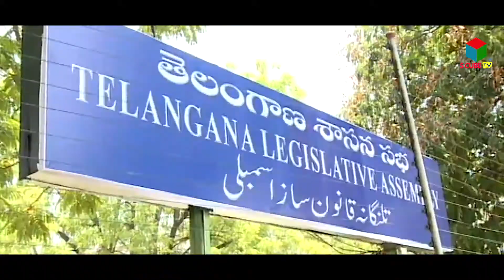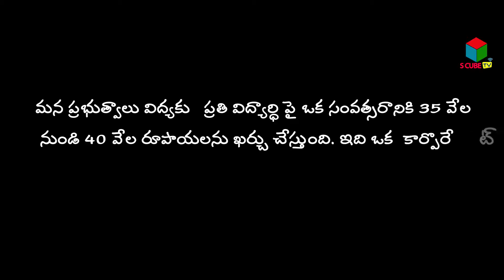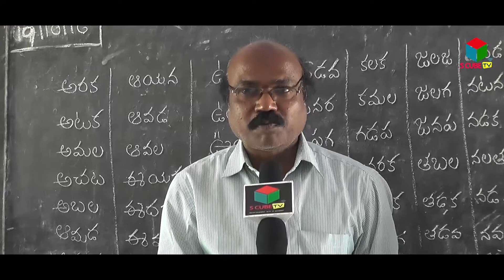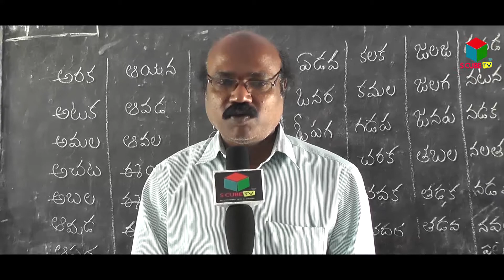S Cube Mana Badi || Ep#3 || S Cube TV|| Fundamental Problems in government schools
Fundamental Problems with Education System in India